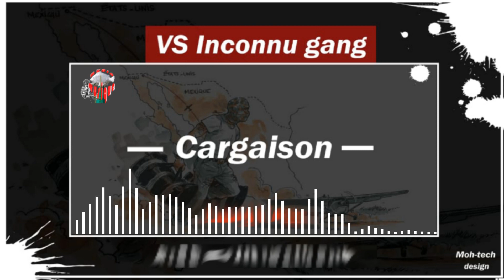VS INCONNU GANG CARGAISON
INCONNU GANG CARGAISON